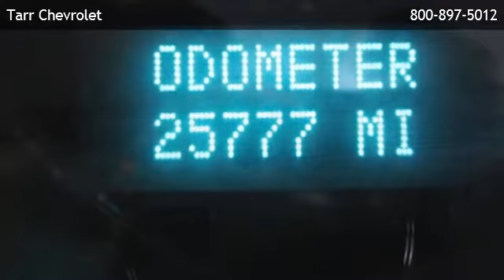2013 Chevrolet Silverado 2500HD LT 4x4 Truck - Jefferson City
Tarr Chevrolet
 is offering a 2013 Chevrolet Silverado 2500HD LT 4x4 Truck in Jefferson City, TN.

Stock Number: U10697
Engine: 6.6L V8 32 Valve Turbo Diesel
Transmission: 6-Speed Automatic
Exterior Color: Summit White
Interior Color: Other
Mileage: 25467

6-speed automatic, 6.6l v8 32 valve turbo diesel, four wheel drive, cruise control, heated mirrors, tow hooks, adjustable steering wheel, diesel fuel, power door locks, power steering, power windows, security system, traction control, turbocharged, driver air bag, front head air bag, front side air bag, passenger air bag, passenger air bag on/off switch,